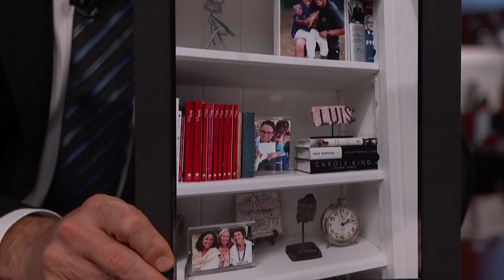Julia Louis-Dreyfus on Democratic Debates, Tom Hanks & End of VEEP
Julia talks about the Democratic Debates, the end of “VEEP,” Tom Hanks reaction to the final episode, winning 11 Emmy Awards, being nominated again, having her name misspelled on her Hollywood Blvd. star, and being honored with the Mark Twain Prize.